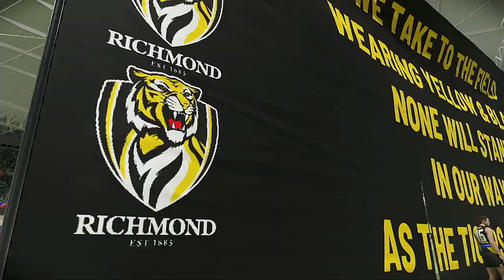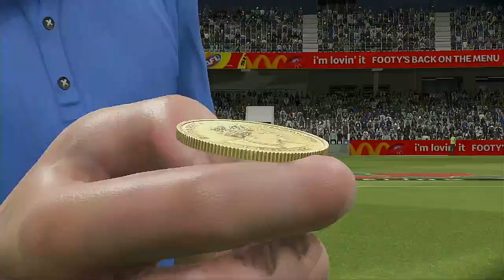AFL 2024 Premiership Round 22 Richmond Tigers VS St Kilda Saints